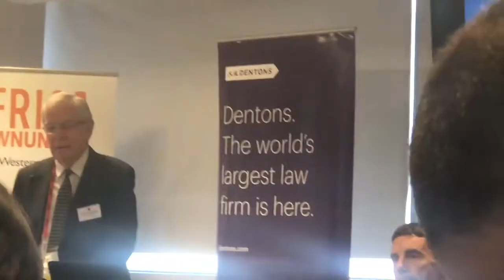Austrade CEO Dr Stephanie Fahey speaks at Why Africa Seminar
Questions and Answers segment of the first "Why Africa" Seminar in Perth.